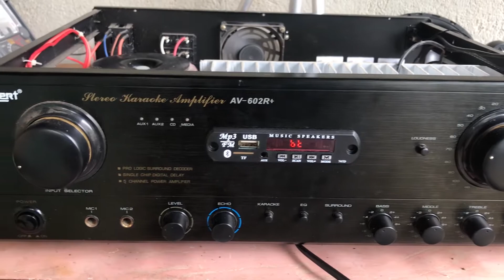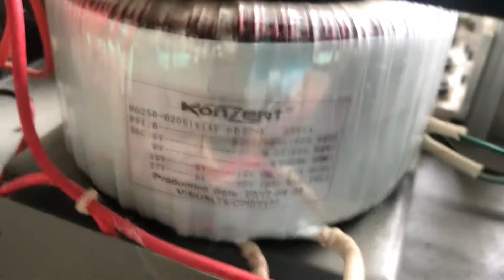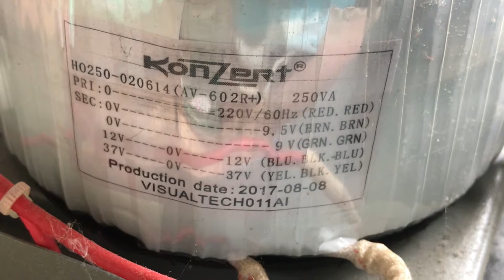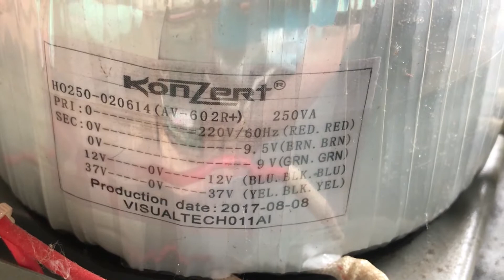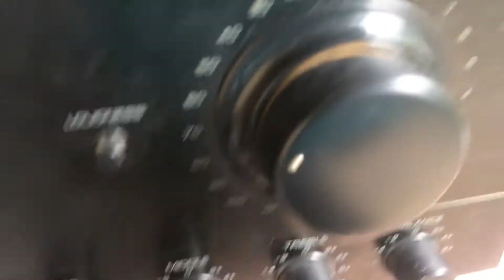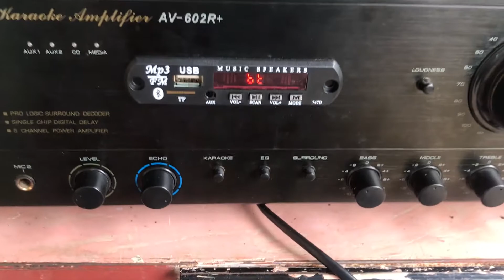Ang laman ng Konzert AV-602R+. Stereo Karaoke Amplifier.